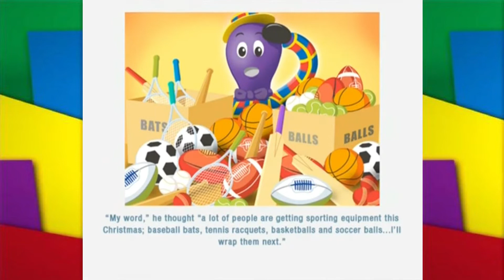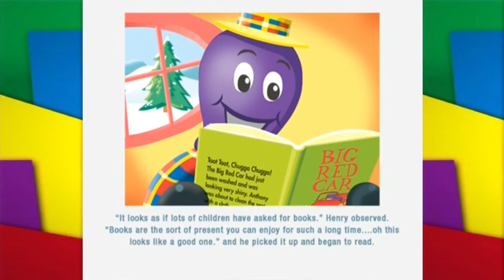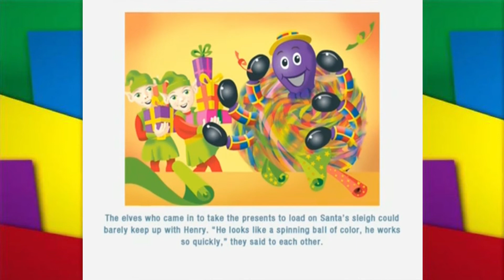The Wiggles Henry Raps It Up Electronic Storybook (2004)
From: Live! Hot Potatoes! (2005) DVD
I had to redo it because it got cut off.
Keep On Wiggling!